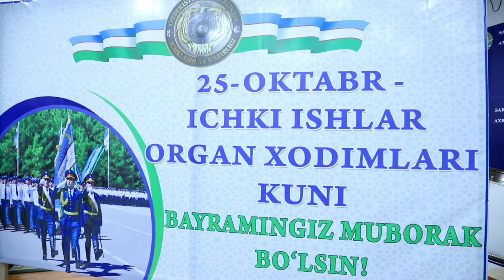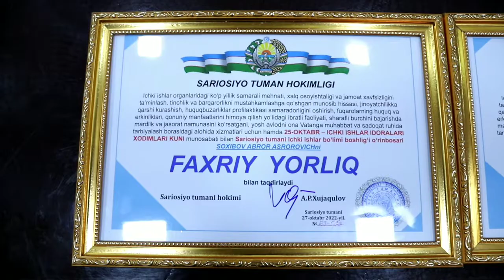Sariosiyo tuman Ichki ishlar xodimlari bayram munosabati taqdirlanishdi.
Сариосиё туман Ички ишлар ходимлари байрам муносабати билан такдирланишди.